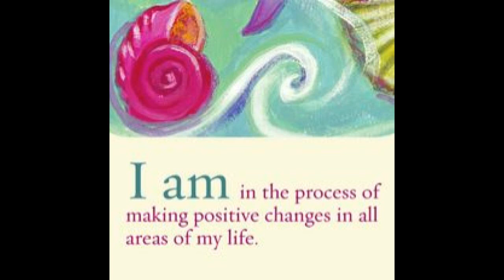Common Beliefs That Limit Us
Our beliefs come from the planet, place and time where we decide to  come to. Our FOCUS and INTENTION create our life, thru a mix of clearing ourselves, SO THAT sychronicity can happen, be seen, and be ACTED UPON ...opportunity taken...

FOCUS + ACTION + PERSISTENCE = Manifestation in this 3rd density time space reality.

What we believe affects everything both metaphysically, and simply practically too. What we focus on expands. What we give money to grows. Be conscious of who and what you want to make grow by feeding with your money. Like watering or feeding plants. EMPOWER good positive companies that love and nurture the Earth Mother, and its inhabitants. Not low vibrational companies that exploit, hurt, cause pain or ruin. CONSCIOUS LIVING.

Have the best day ever, create beauty, be clean and harmonious thru aligning with NATURE and natural practices, and natural balance as seen all in NATURE.

Balance + Nature = HEALTH, of body, mind and spirit.

Eat simply, listen to your body, clean yourself up as you NATURALLY would be before polluting yourself with chemicals and toxins and unnatural or old foods.

YOU ARE AS FRESH AS THE FRESH FOOD THAT YOU EAT xx And the fresh, CREATIVE thinking that we allow into ourselves.

The truth shall set you free. Truth and nature = love naturally flows. You don't have to "try" be loving once your mind, heart, pathways and energy is clear. Seek healing of mind, body and spirit xx

Thank you and much love, appreciation and gratitude to you. Speak to you soon, Owen xx

Clarity/Healing/Empowerment Coaching as well as DIET/Health/Herb coaching with Owen (develop great health and establish a wonderful and healthy relationship with yourself, food and Life itself! Detoxify & transition your diet the smart way)

Ho Shou Wu for Reversing Hair Loss/Color. Sexual libido, Deep energy restoration & Longevity. One of the world's premier Yin-Jing herbs.

FINE TUNE!
OPTIMIZE!
MAXIMIZE!

LOVE LIFE!
LIVE!

Owen!